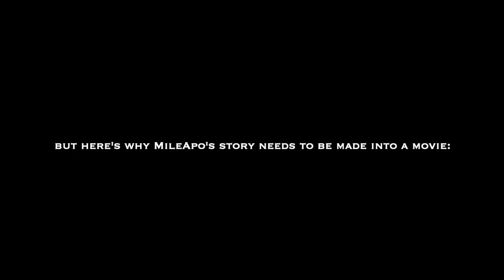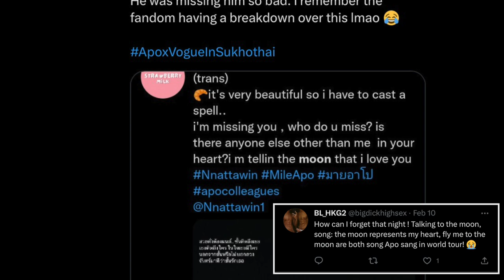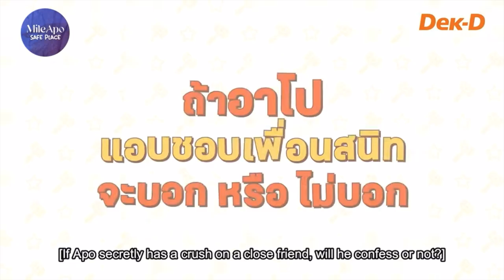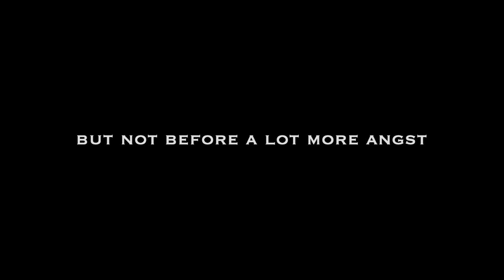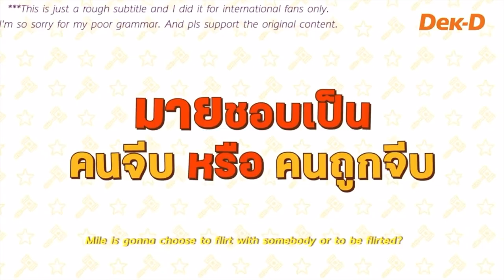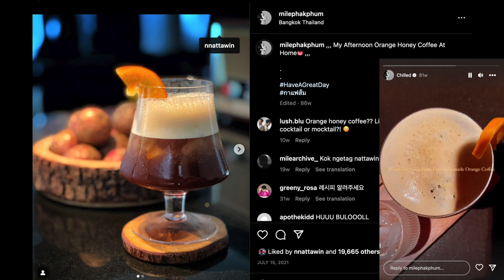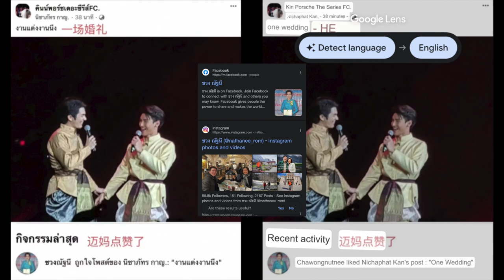MILEAPO STORY PT 3 // It's like a movie: destiny, pining, confession, domestic bliss...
mileapo being better than Disney

00:00 - Brokeback Mountain and KinnPorsche taught MileApo about themselves
00:32 - But their own story is better
00:39 - The angst and pining
01:27 - Their story fits the archetypal mold
02:27 - The element of destiny
03:30 - The climactic confession(?!)
04:47 - More angst!
06:10 - They already know how to live happily ever after together
08:37 - Fanfic available on Wattpad at the link in bio

📺 Kinnporsche The Series (available on iQIYI)
🎶 Always - Gavin James

@MishMishYouIsFine on Wattpad, AO3, X